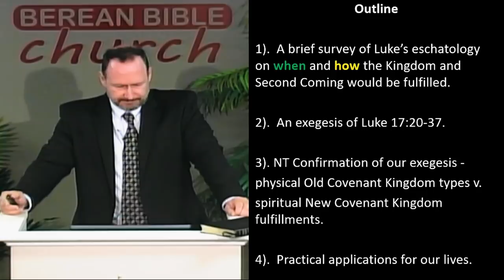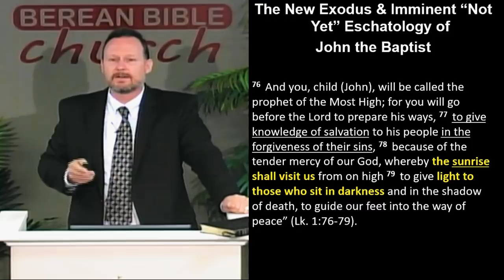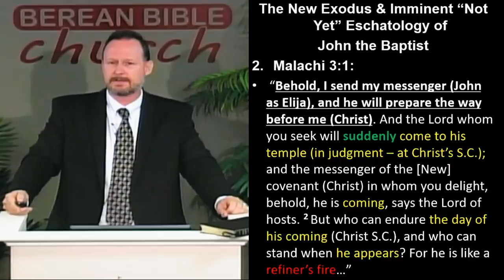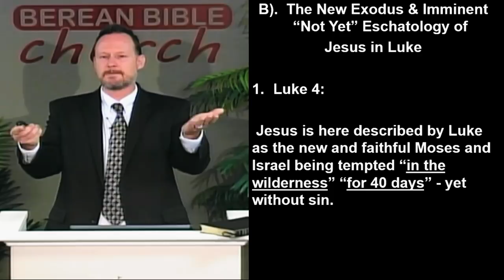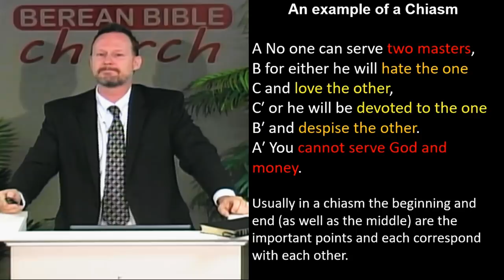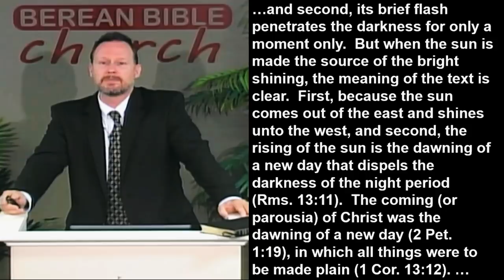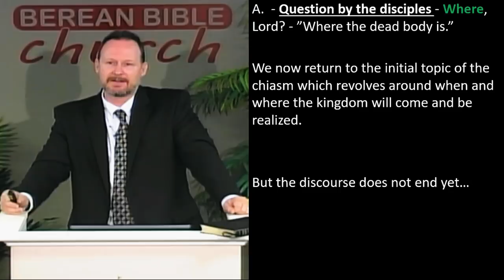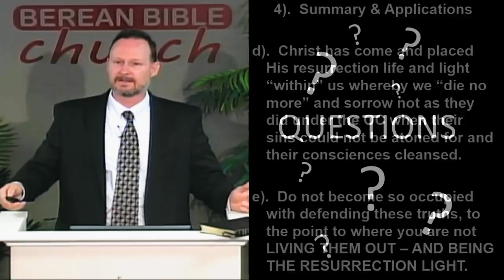The Imminent 'Not Yet' of the Kingdom & Parousia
07/01/18 - Michael Sullivan - Berean Bible Church - Message #914